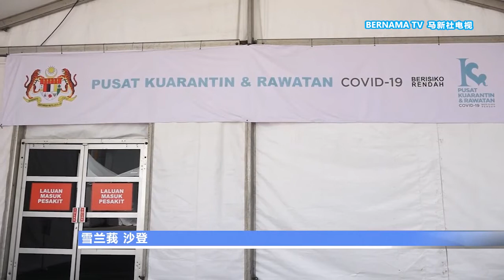20210518 病患怨MAEPS乱象百出 雪卫生局承诺改善现况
我国第三波疫情已经持续大半年，经济重镇雪兰莪和吉隆坡两地，确诊数字天天破千，今天两地的新增病例总和更是攀升到2220宗，医疗照护还能不能做好做满，各界都在关注。雪州卫生局承认，沙登农业博览馆低风险隔离与治疗中心出现管理缺失，不过他们承诺会作出改善。